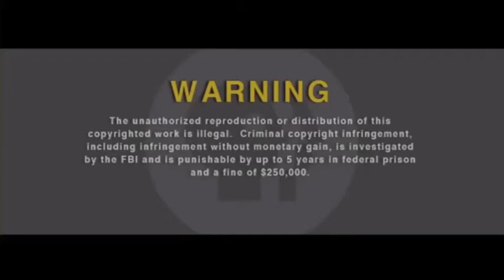Opening To Cyberchase DVD 2017 Its Hacker!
RARE DVD ONLY ONE IN THE WORLD AND I HAVE IT SOON I WILL SHOW YOU MY REAL OPENING TO THIS AND THE CASE SOON